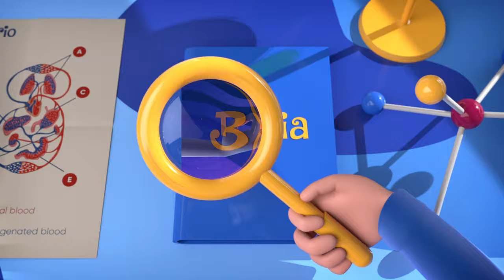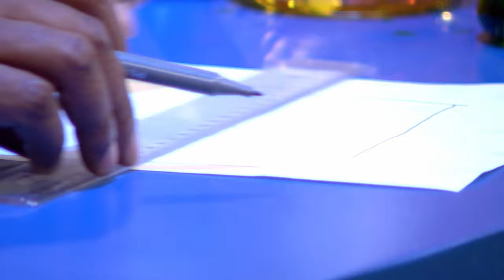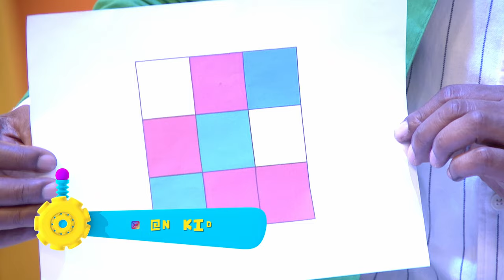O JOGO DA DESMEMÓRIA - SUPER LUPA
Aprenda como Deus, com sua memória perfeita, nunca se esquece de nós e como podemos aprender com Ele a lembrar de coisas importantes, como os nomes de nossos amigos. Vamos explorar juntos histórias emocionantes e dicas práticas para tornar nossa memória incrível! Como você acha que isso pode nos ajudar na escola e em casa?

Transcrição